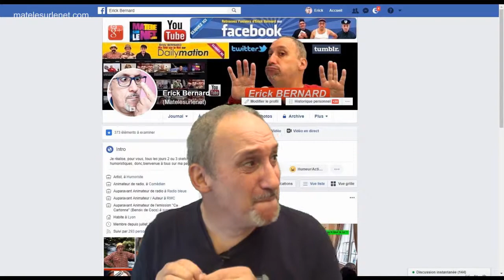Drame à bord de l' ISS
Drame à bord de l'ISS (Station spatiale internationale) Explication par un ISSologue